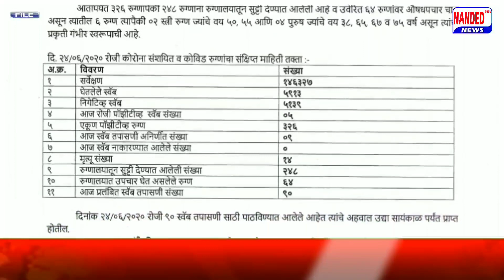Aaj 5 New Corona Positive Patient | TOTAL CORONA PATIENT 326 Nanded Urdu News 24 Jun 2020